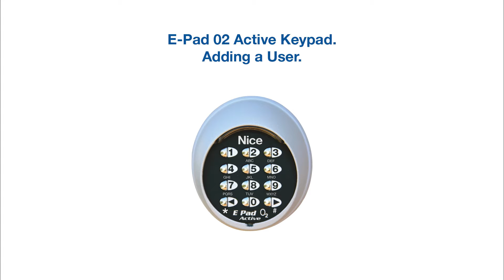Nice E Pad O2 Active: Adding a User (Long method)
A Nice video to take you through the steps of adding a user (pin) to your favorite wireless keypad.